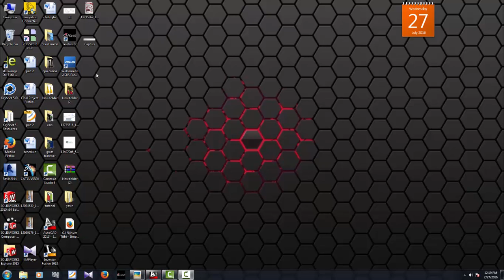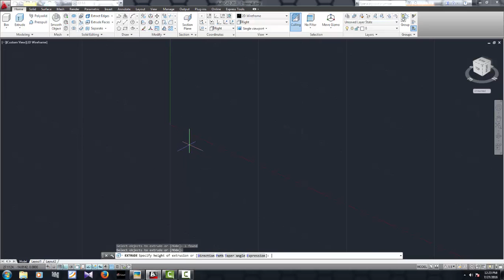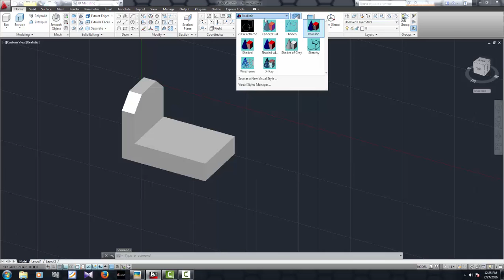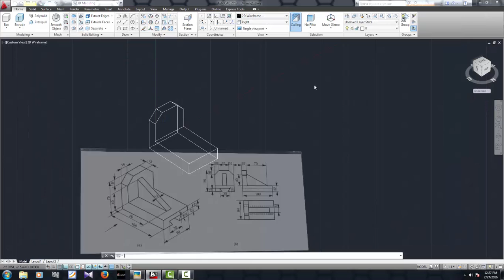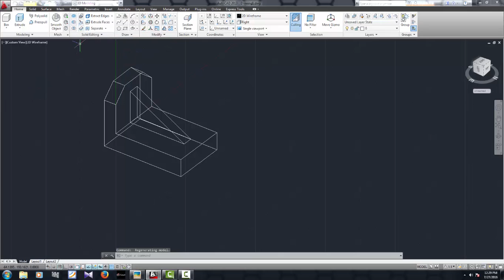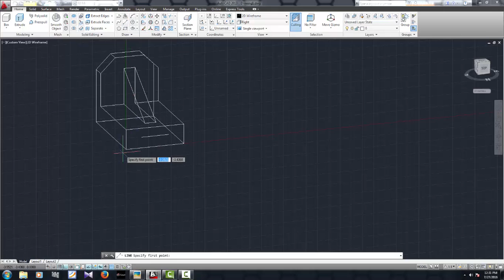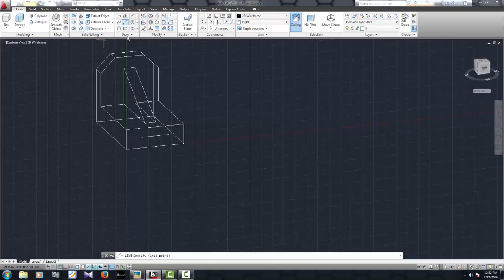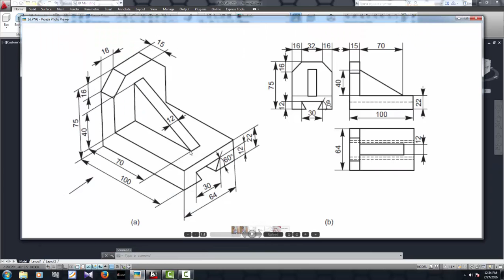CADers AutoCAD Workshop 2016 - 3D Model Machine Part 1